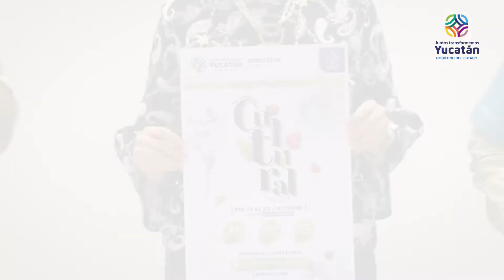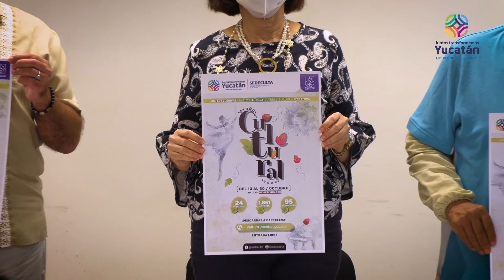Otoño cultural con fuerte sentido social [Video Nota]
Presentan programa con 95 actividades que se extenderán a 24 municipios.